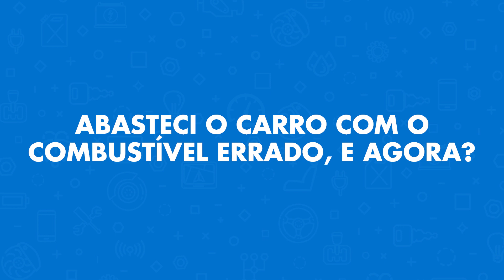Abasteci o carro com o combustível errado, e agora? O Standvirtual responde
Enchi o depósito do meu carro com o combustível errado, e agora? O Standvirtual responde.

Já nos aconteceu a todos, quase atestar com o combustível errado. Mas, se acontecer não é o fim do mundo.
- Se tiveres enchido menos de 10% do depósito, à partida não haverá problema, abastece o resto com o combustível correto.
- Se tiveres enchido mais do que isso, liga à tua seguradora e pede ajuda para tirar o combustível do depósito. Tem particular cuidado se encheste com gasóleo num motor a gasolina.

Nada do que dissemos está cientificamente provado, portanto muita atenção no momento em que atestas o teu carro!